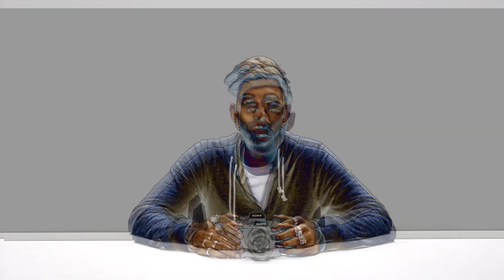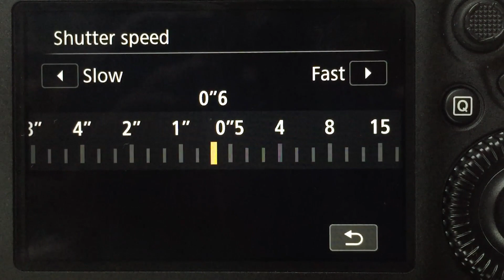L'EXPOSITION C'EST QUOI?!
Aujourd'hui on parle photographie avec un réglage extrêmement important qui une fois maitrisé va considérablement améliorer vos photos.

Produits cités dans la vidéo:

Ce que j'utilise :
- Mon appareil vidéo
- Mon appareil photo
- Objectif Grand angle
- Objectif Zoom
- Objectif vlog
- Mon drone
- Mon plus gros drone
- Mon plus petit drone
- Gorilla pod

Rejoignez-moi ici pour suivre l'actualité de la chaîne!

Un grand merci à Jérémy, Mehdi, Tom, Nathan, Alexandre, Félix, Kévin et l'équipe du Youtube Space Paris pour leur aide et travail sur cette chaîne.

Les sous-titres seront disponibles dans les plus brefs délais pour les spectateurs malentendants, merci à Zoé, Noémie, Françoise, Corentin et Clarisse pour leur contribution.